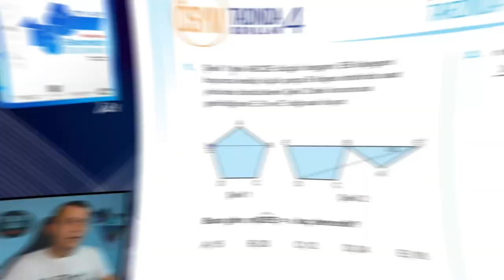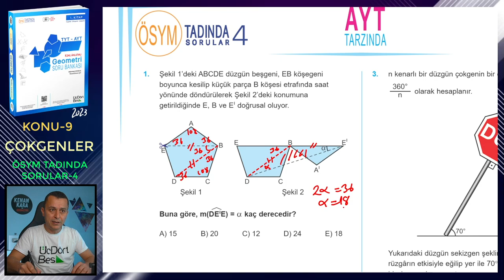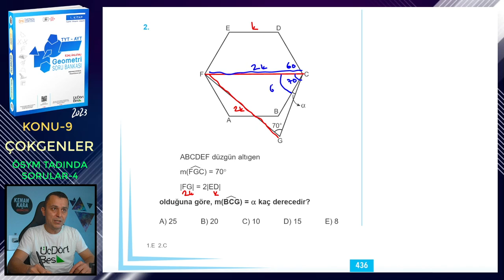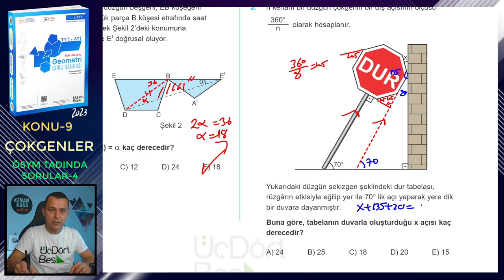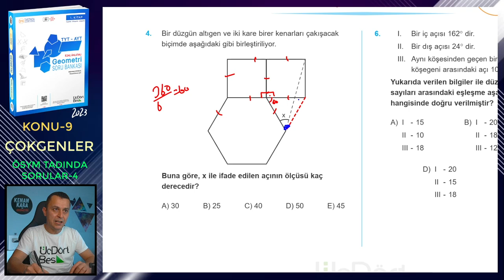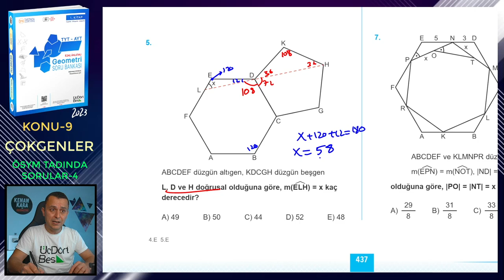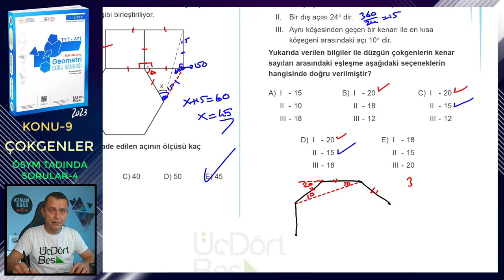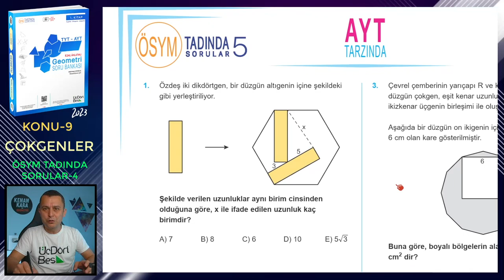ÖSYM TADINDA SORULAR-4 | ÇOKGENLER | ÜçDörtBeş GEOMETRİ S.B